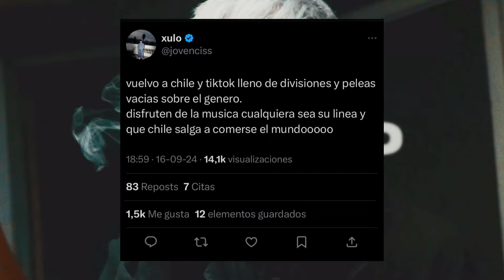🇨🇱🚨YOUNG CISTER HABLÓ POR PRIMERA VEZ SOBRE EL CONFLICTO CON JAIRO VERA